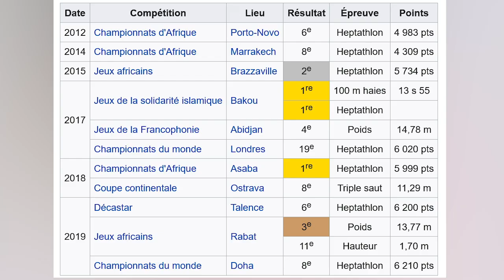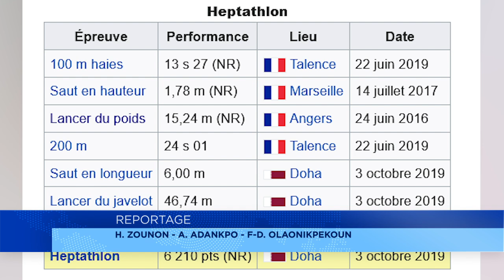JO Tokyo 2020 : heptathlon Odile Ahouanwanou rêve grand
Sur les 7 athlètes béninois présents aux jeux olympiques à Tokyo, 6 sont éliminés. Plus qu'une seule pour entrer en lice ce 4 aout. C'est l'heptathlonienne Odile Ahouanwannou. Retour sur le parcours de la championne d’Afrique d'athlétisme 2018 et sur ses ambitions aux Jo.